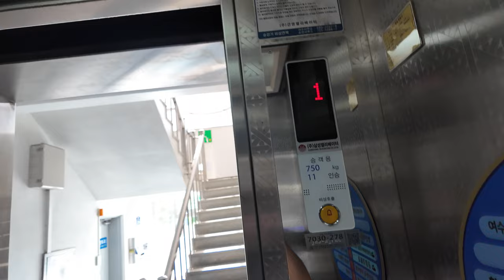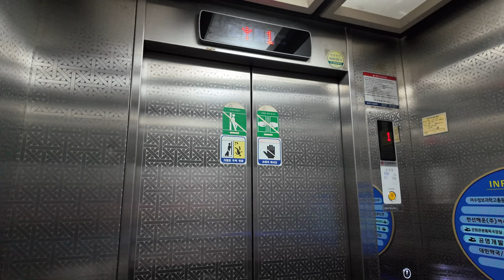이중 부분교체 사례 | [4K 엘리베이터 탑사기] 전라남도 여수시 학동 석영빌딩 삼성엘리베이터 SCN5NKZi(408,S) | `95 기종불명 → 현대 STVF 리모델링분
※2차 부분교체 전 탑사영상 (2023년 1월 시승)
여수시청 건너편에 위치한 건물인 석영빌딩의 엘리베이터를 오랜만에 다시 시승했습니다.

▷승강기 소개
2023년 1월 두번째 방문 이후 7개월 뒤에 2차 부분교체공사가 있었는데요, 최초설치 당시에는 기종불명의 1995년식 승강기를 운용, 2002년 9월 에 현대엘리베이터 STVF로 첫번째 부분교체가 실시됐고, 이후 2023년 8월 안전장치 설치를 포함한 부분교체를 삼성엘리베이터 측에서 단행했습니다.

일부 핵심 부품만 바꾼 방식이기에 엘리베이터의 내장재는 최초설치 당시의 모습을 그대로 유지했습니다. 이 덕분에 작년 부분교체 전에도 붙여 있었던 도어의 경고스티커가 그대로 남아 있어요.

킹빔버튼이 적용됐고, 제어반은 삼일엘텍 제품이 탑재됐습니다.

승강기 고유번호: 7030-278
설치시기: 1995년 5월
 * 리모델링 시기: 2002년 9월(1차) →2023년 8월(2차)
교체공사여부: △(부분교체/이중)
용도: 승객용
모델: SCN5NKZi(408,S)
 * 리모델링전: 기종불명 → 현대 STVF(2002년 1차 부분교체 당시)
형식: 권상식 - VVVF
위치표시기 TYPE: 도트 매트릭스 LED
정원: 11인승
적재하중: 750kg
운행구간: B1 ~ 7층
정격 속력: 60m/min